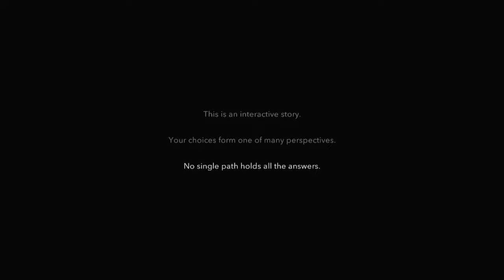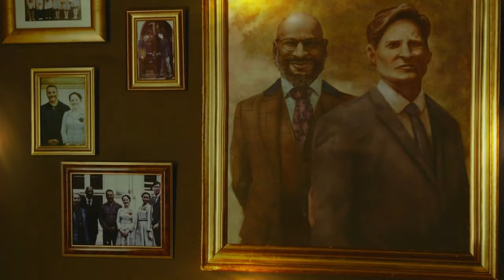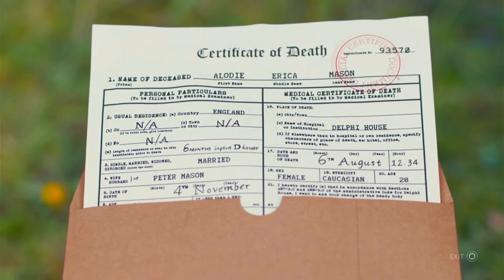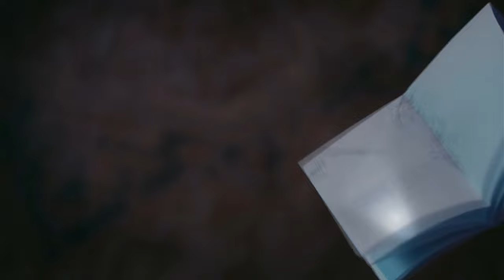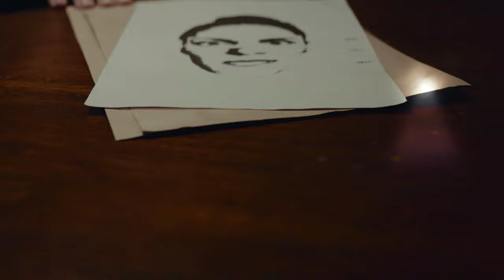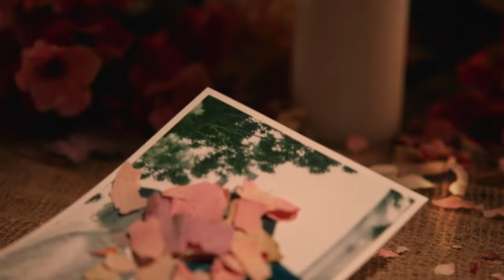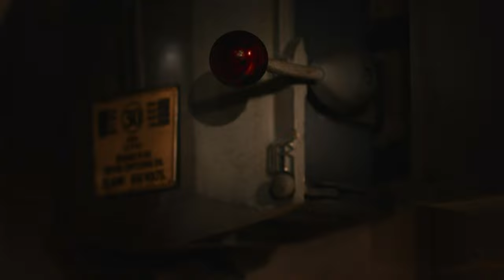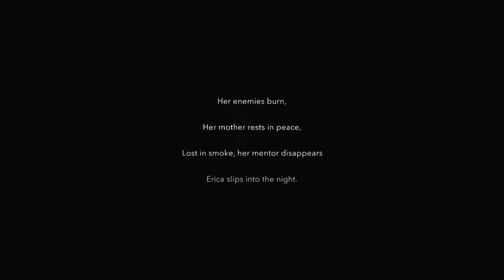Erica | PS5 | Playthrough | Halloween Special | 2022 | 4K 60FPS 2160P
The game stars Holly Earl as Erica Mason, a young woman grappling with nightmares from her childhood and trying to unravel the truth of her family's occult past. The narrative begins with Erica reliving her father's murder and attempting to identify his killer from these visions. When she receives a severed hand in the mail from a mysterious sender, Erica makes contact with the police and returns temporarily to Delphi House, an asylum with which her parents worked when they were alive. There, she meets people from her father's past, as well as several young women staying at Delphi House, and begins to unravel the mystery behind Delphi House, her father's killing, and a mysterious symbol which appears throughout the game.